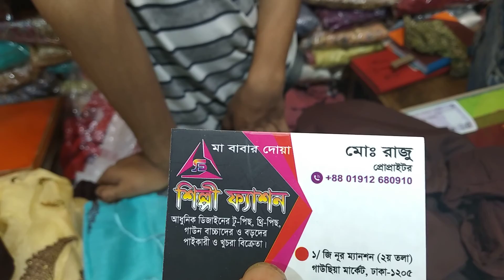বাচ্চাদের দারুন দারুন গাউন কিনুন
মাত্র 900টাকা